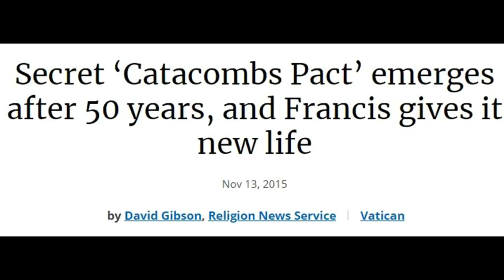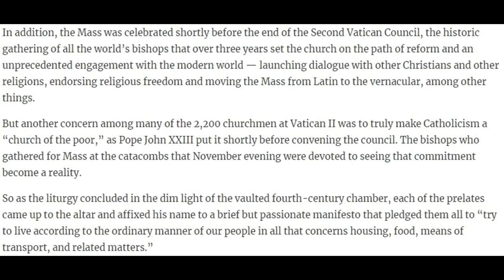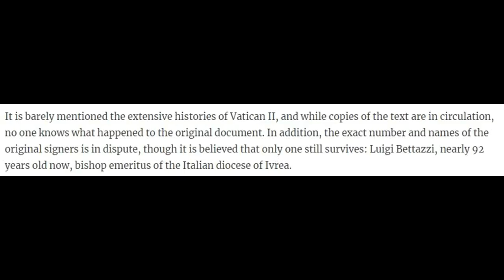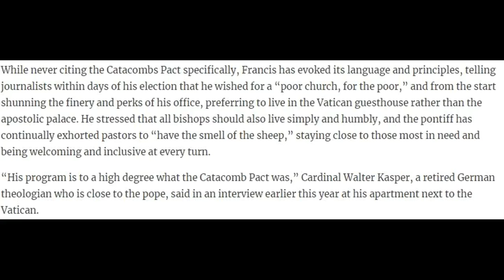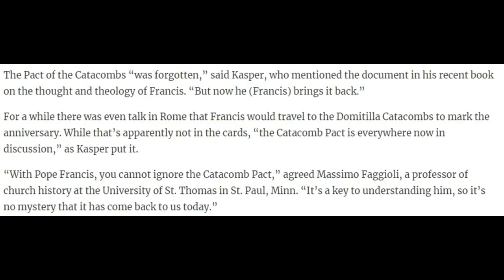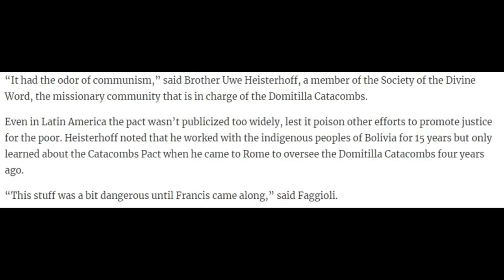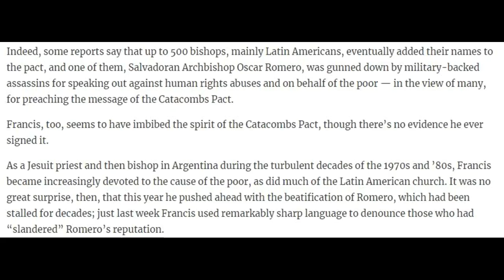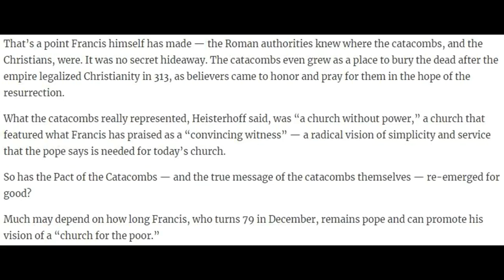The Crisis In the Church: The Pact of the Catacombs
+JMJ+